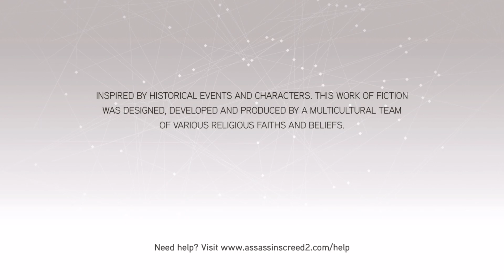AC: TEC-Assassin's Creed II - Upgrades - UPlay-Additional Throwing Knives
Note: This is a UPlay only bonus for one free additional Knife Belt Upgrade pouch.